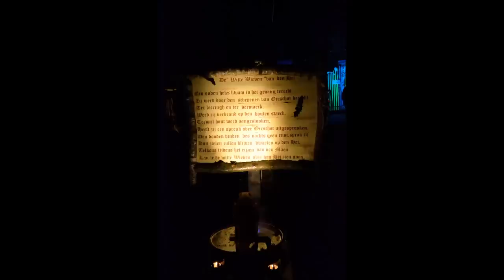Halloween movie Oirschot 2016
Halloween Oirschot 2016
Is a photo impression of our Halloween evening in Oirschot the Netherlands.
Photo's are taken by Henk Valk.
Please ask permission to use this photo's for other purposes.
Our compliments to all the actors it was fabulous!